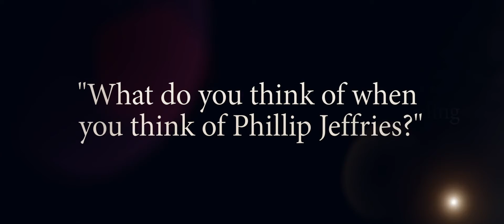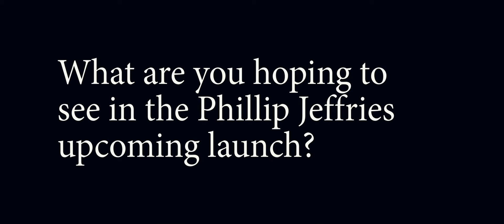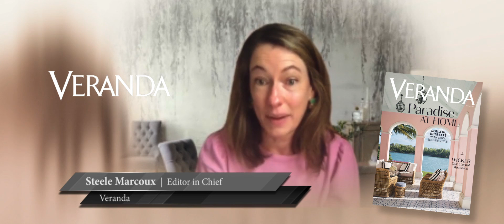Phillip Jeffries Top Design Influencers + Editors Look Forward to Savanna Summer 2020!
Join the top design editors and influencers:
Dennis Scully, Podcast Host & Columnist, BUSINESS OF HOME
Steele Marcoux, Editor in Chief, VERANDA
Sophia Salaman, Executive Editor, THE WORLD OF INTERIORS
Pamela Jaccarino, Editor in Chief, LUXE
Joanna Saltz, Editorial Director, HOUSE BEAUTIFUL

Join us as we look forward to the NEW Phillip Jeffries Summer 2020 Collection, Savanna!